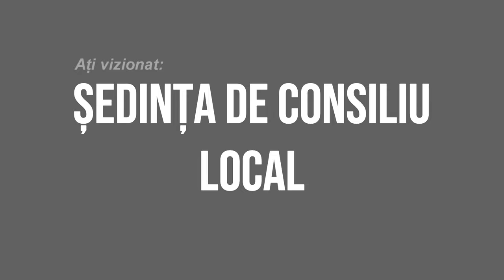CLEJA - Sedinta Consiliului Local din 23 septembrie FILMARE EXCLUSIV_TV 4K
CLEJA, județul Bacău - Ședința Consiliului Local din 23 septembrie FILMARE EXCLUSIV_TV 4K.

Vizionare plăcută !

ROMANIA KEYWORD PRO PLUG-IN:
metaverse,
meta vers,
metavers,
metavers romania,